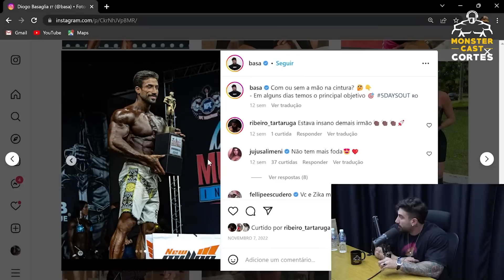PROTOCOLO COMPLETO DO COACH QUE DOMINA A MENS NO OLYMPIA ! | DIOGO BASAGLIA